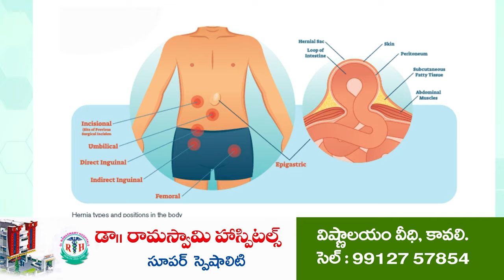2024లో వైసీపీదే విజ‌యం | MPP Padmaja Reddy | Women Reservation Bill | AS Peta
- చ‌ట్ట‌స‌భ‌ల్లో మ‌హిళ బిల్లు ఆమోదం హ‌ర్ష‌దాయకం
- ఏఎస్‌పేట‌లో మీడియాతో ఎంపీపీ ప‌ద్మజారెడ్డి